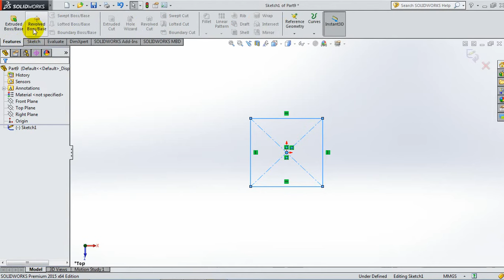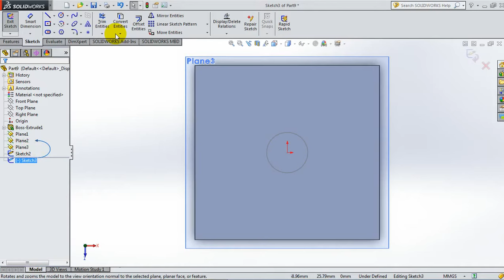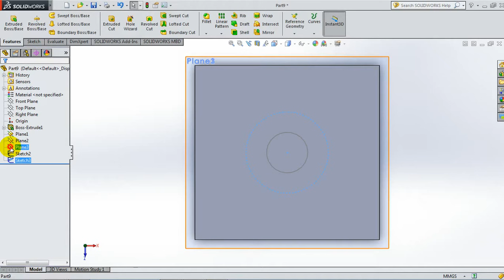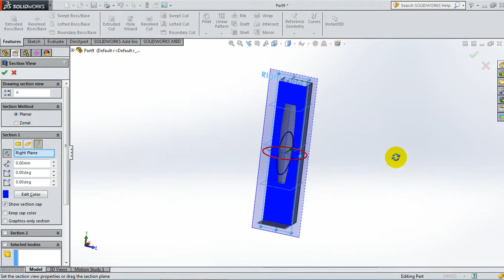38 SolidWorks 2015 Tutorial 38 Lofted Cut